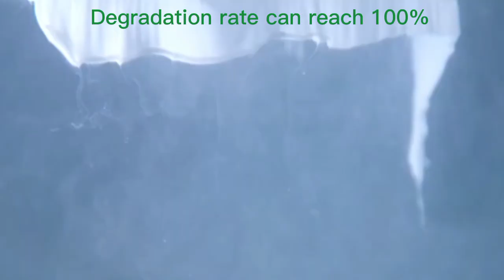Water Soluble Dog Poop Bag